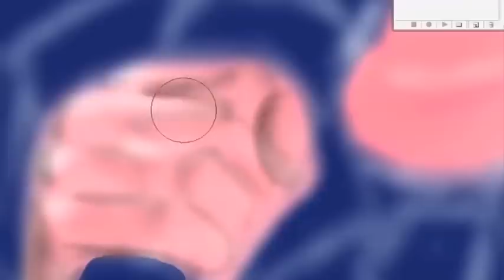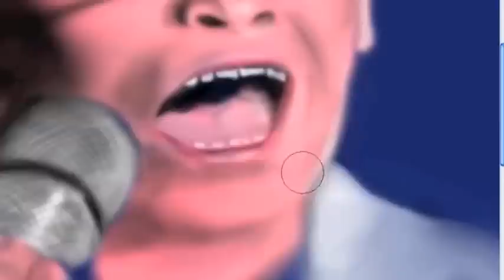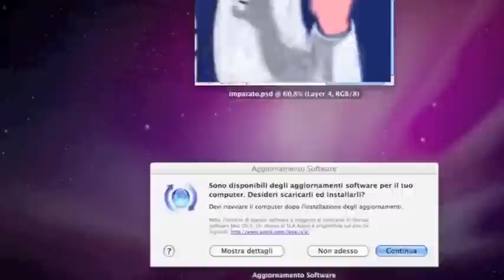Imparato Io Canto - Speed Painting -by Deeder3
5 ore di disegno in photoshop